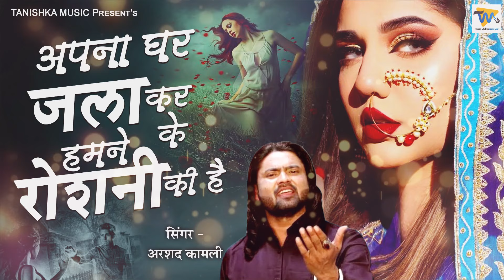Arshad Kamli दर्द भरी गजल 2023 - अपना घर जला कर के हमने रोशनी की है |Dard Bhari Gazal 2023 |Sad Song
TMC-313

Song Details :

Songs : Apna Ghar Jala Kar Ke Humne Roshni Ki Hai
Album : Apna Ghar Jala Kar Ke Humne Roshni Ki Hai
Singer : Arshad Kamli
Lyrics : Faiz Badayuni
Mix & Recording : Kapil Gandhi

Label : Tanishka Music